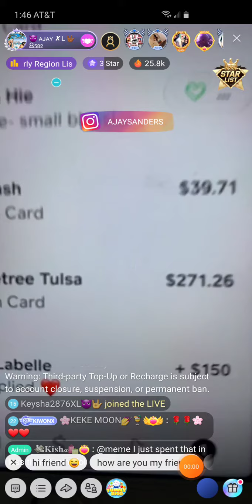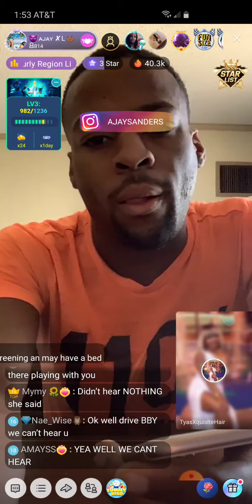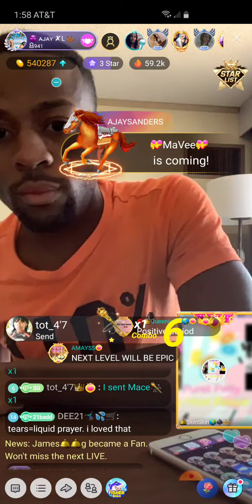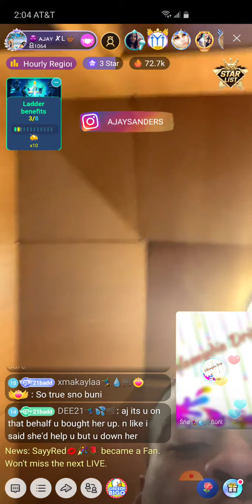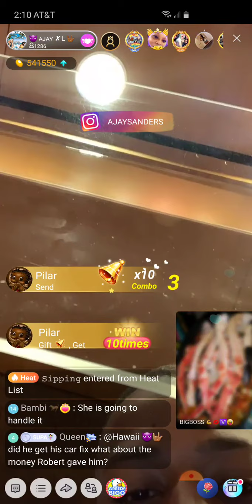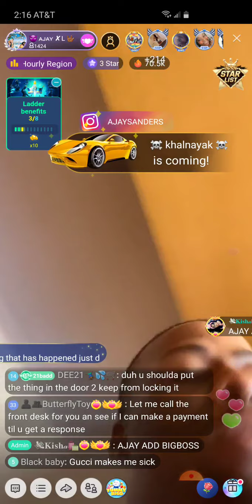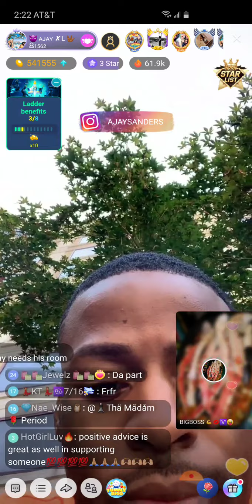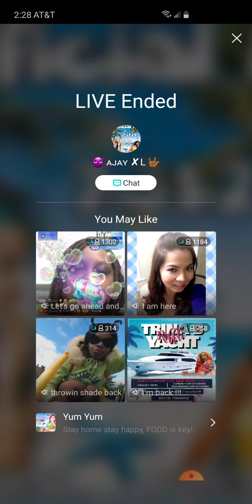Ajay XL live pt 3 73020